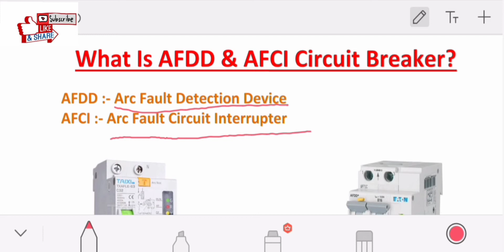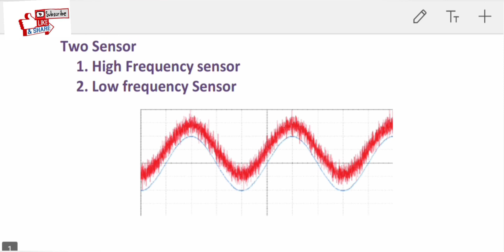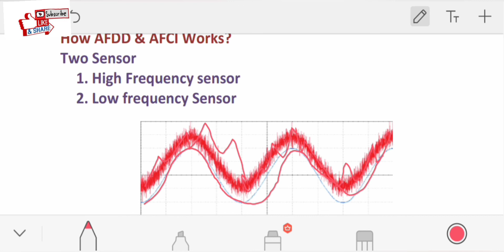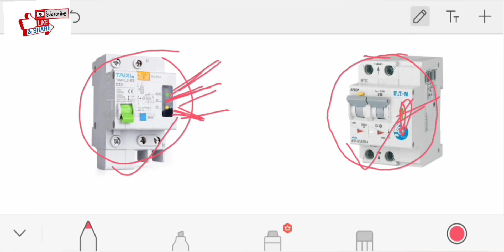AFDD circuit breaker/AFCI circuit Breaker/How to work/In Bengali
Topic covered:-

What is AFDD circuit Breaker?
what is AFCI circuit Breaker?